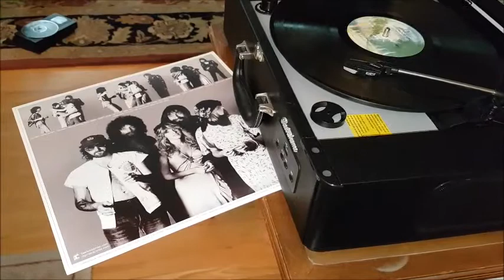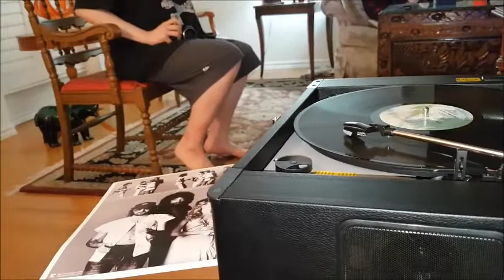Listening To Records Volume 24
Filmed 3 weeks ago before the quarantine.